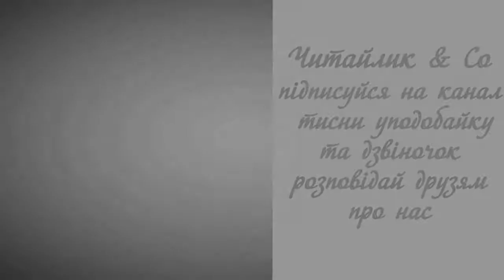Пандора - Віра Науменко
Пропоную для вашої уваги це відео із прозовим твором українського автора Віри Науменко "Пандора". Бажаю приємного перегляду та задоволення від прослуховування.
Предлагаю вашему вниманию это видео с  прозаическим произведением украинского автора Веры Науменко "Пандора".